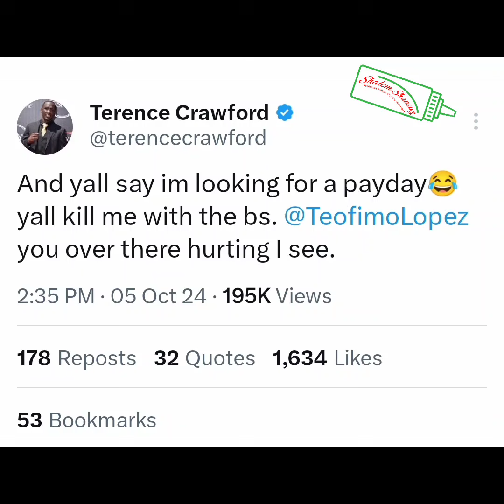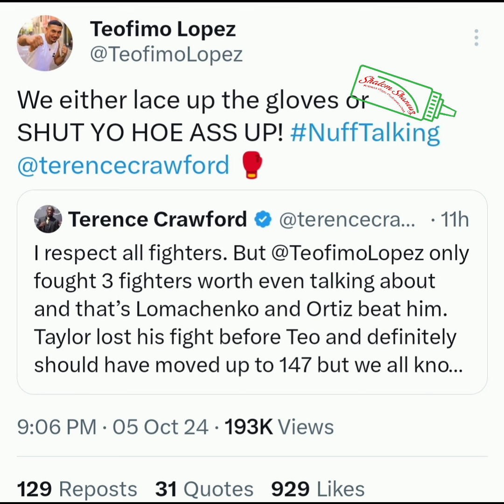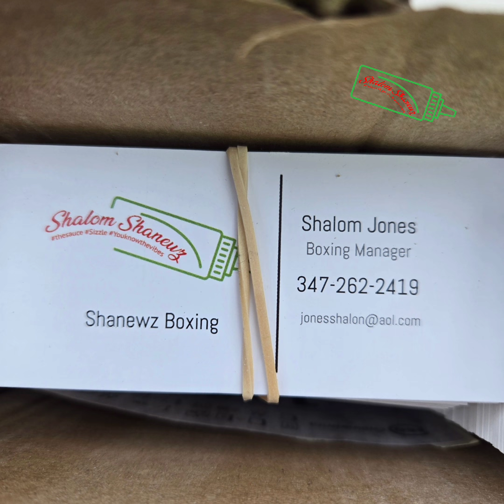Terence Crawford Tells Teo Lopez The Facts Do You need a pay Day ??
terrencecrawford teofimolopez shanewz boxing Sauce It's Cool when they do it but a problem when Shanewz Boxing does Gottem Media Marketing Management Consultant Services Serious Inquiries only whatz the Excuse today Motion Talk stats over Gimmicks